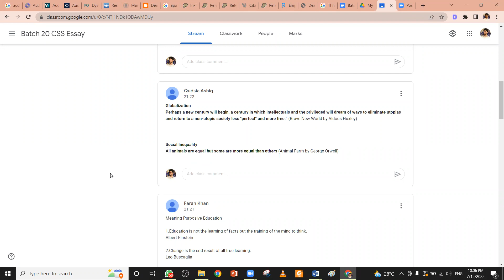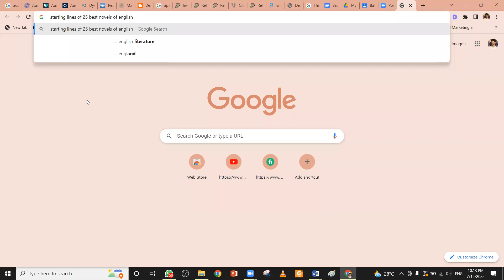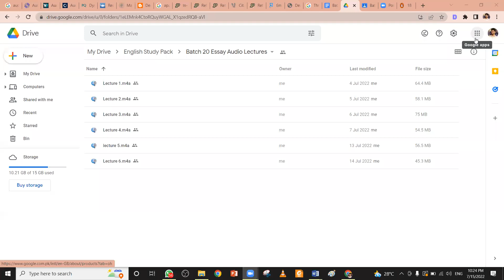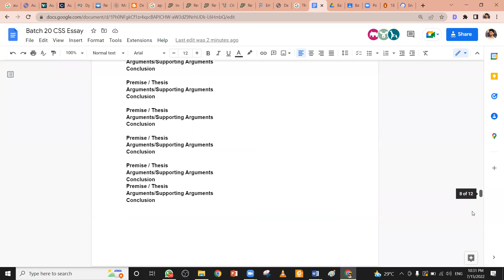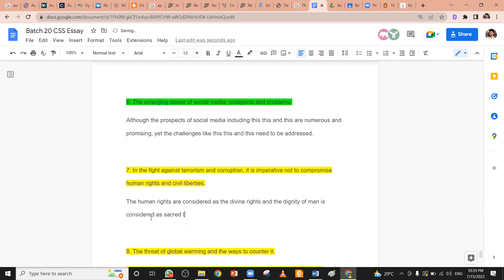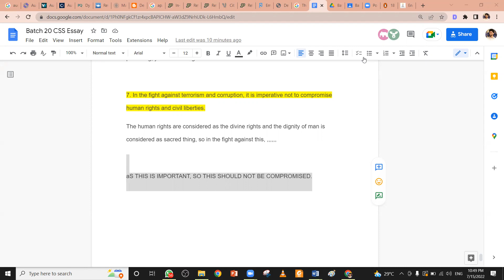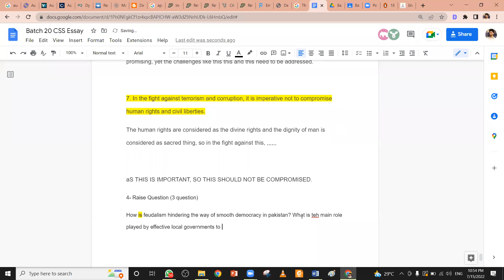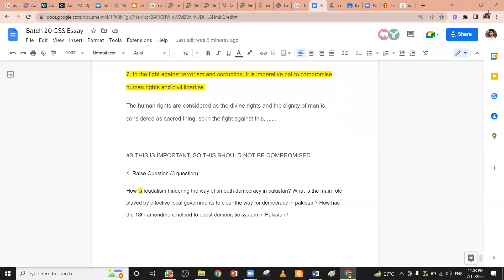Free English Lectures | Part 12 | Introduction Writing Part 2 | CSS & PMS Exam 2025